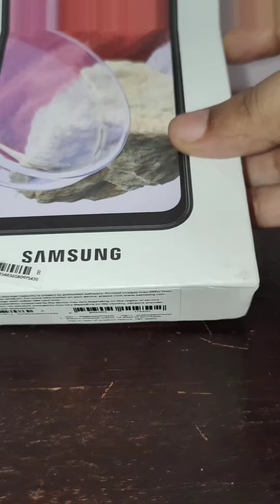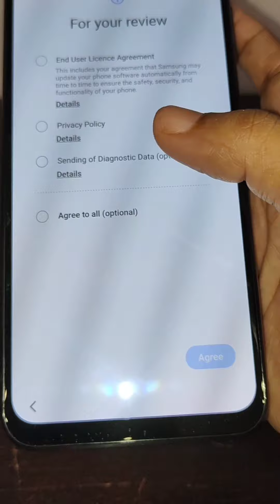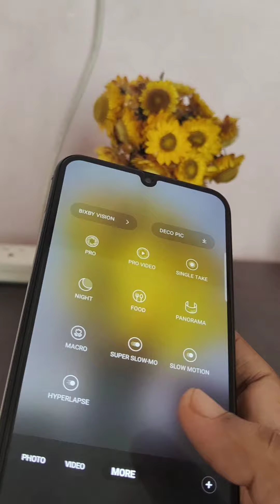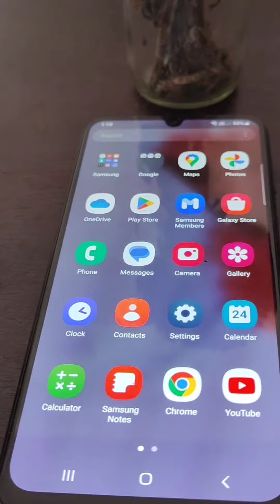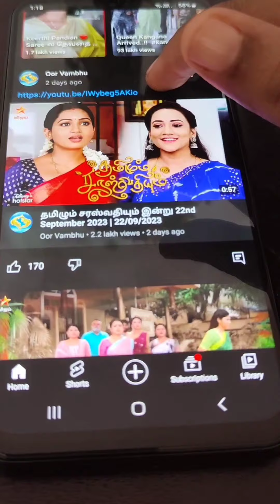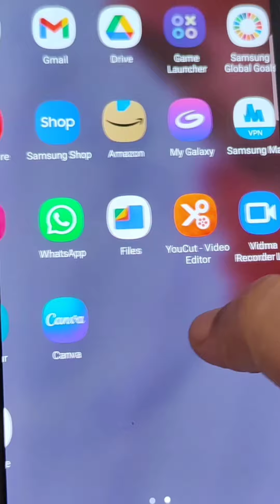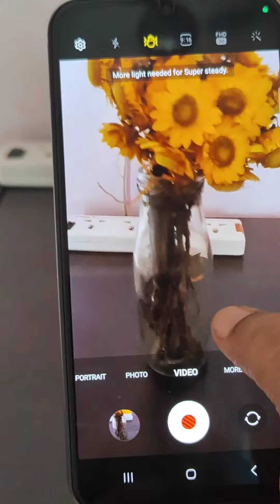🤑🎁Unboxing Samsung Galaxy m34 5G|Samsung Smart phone|Samsung galaxy features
"Have a Colourfull WeekENd😎⁉️*"...